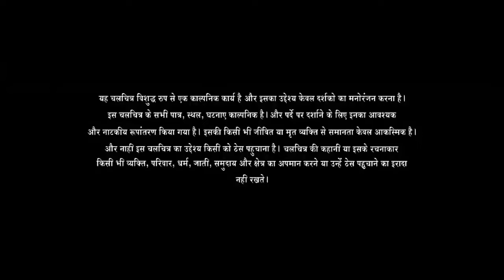Military Raaj Full Movie | Mithun Chakraborty | Aditya Pancholi | Prem Chopra | Review & Facts HD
Military Raaj is a 1998 hindi movie directed by Sanjay Sharma, starring Mithun Chakraborty, Aditya Pancholi, Pratibha Sinha, Pooja Bedi, Prem Chopra, Irfan Kamal and Deepak Shirke